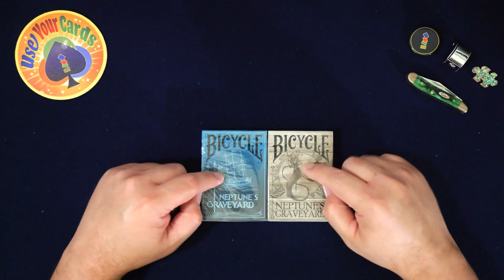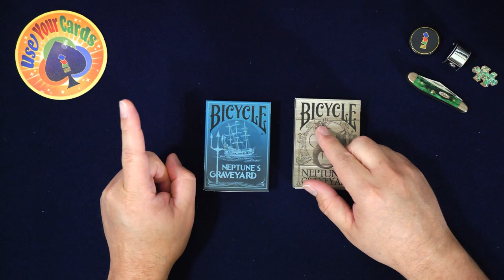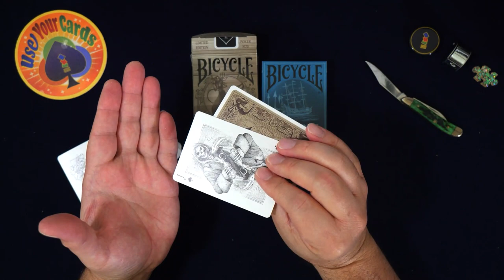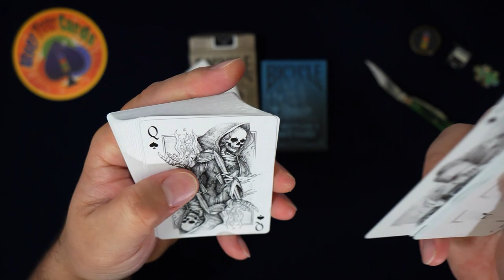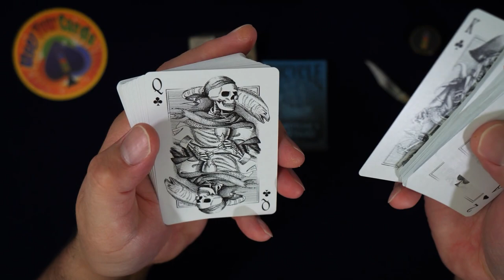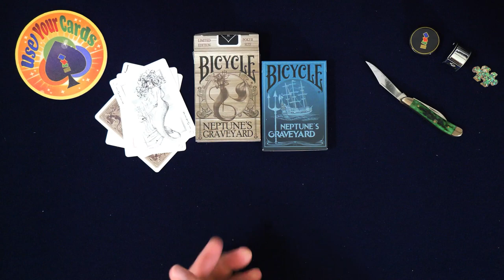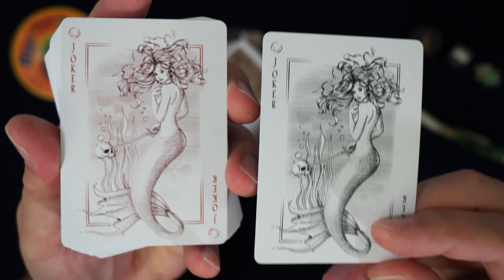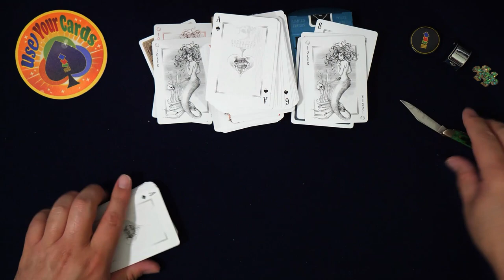Never trust a mermaid!!! Neptune's Graveyard Bicycle Playing Cards by PlayingCardDecks & USPCC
Diggo Decks Playing Cards Available Now!

PlayingCardDecks.com Original
Artist Artur Rach
Producer Will Roya, the founder of PlayingCardDecks.com
Printed by USPCC on Classic Stock
Traditional Cut & Air-Cushion Finish
2 Gaff Cards (Double Back & Double Face)
Limited Edition of 2,500 each
Art by Artur Rajch
Concept by Charlie Roya
Produced by Will Roya

These cards can be used for standard card games like Poker, Rummy, Solitaire, Black Jack and any card game that uses a standard deck of playing cards. Totally cool for collectors and I'd definitely slap these out for some oceanside cardistry! Card magic? YES, the included gaffs are my favorite ones!

Let's open some packs!

God Bless & see y'all in the next one!